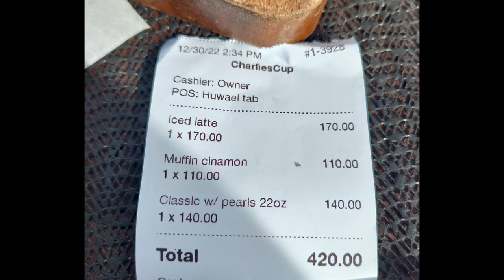Charlie's Cup Balamban Cebu | 12.30.22 | TCH | Gixxer 250 | Gopro Hero 9 Black | 2K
~~ Charlie's Cup Dec 30, 2022

@charlycapillanes @jeencleargaming2804 tara TCH!